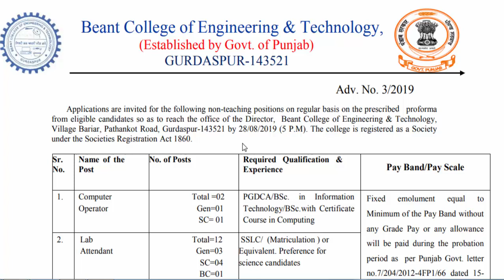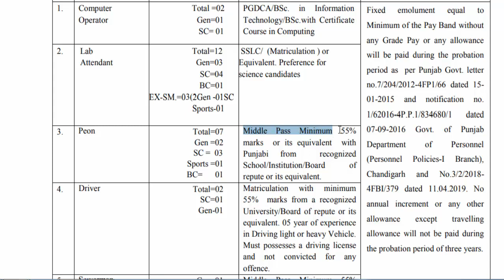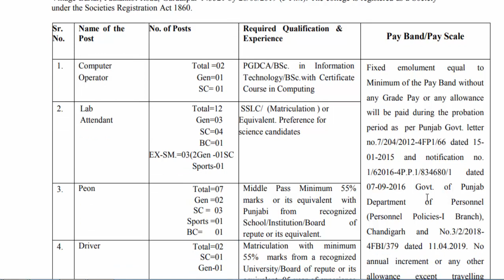Non Teaching Posts Bharti 2019 | Beant College of Engineering & Technology GURDASPUR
Join Our Current Affairs Facebook Group

gkfans2

gkfans2